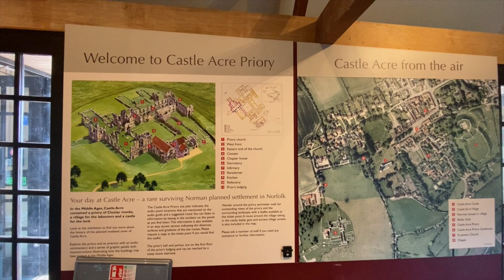A wander around a Historic gem - Castle Acre Priory in Norfolk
Good morning. I'm on my adventure again, and today, I'm visiting Castle Acre Priory in Norfolk.

Castle Acre Priory was founded by William de Warrene I, the first Earl of Surrey, who came to England with William the Conqueror.

William and his wife Gundrada had visited the great Burgundian abbey of Cluny sometime before 1077 and 1078 and had been admitted into the fraternity of the order.

Impressed by the splendour of Cluny itself and by the elaborate rituals of its community, they decided to establish a Cluniac monastery of their own on their English estate.

Between 1078 and 1081, William built Lewes Priory, which was to remain England's chief house of the order.

Between 1087 and 1089, Warrene expressed his intention to establish a second monastery at Castle Acre for monks from Lewes, who were already resident in Castle Acre church.

This suggests that the new monastery was already being established, thus linking the two foundations.

Like most monastic houses, Castle Acre Priory needed a substantial income to fund its buildings and maintain its community.

This was derived from two sources - estates and the income of churches given to the community. Castle Acre was well endowed, with a large taxable income.

Royal support came from both Henry I and Henry Il, who granted the priory freedom from tolls - a valuable concession for a house with extensive estates.

The priory was established in 1079 for a community of thirty-six monks. Based on a core of monks provided by Lewies. This number has been maintained throughout the twelfth and thirteenth centuries.

Thirty-two monks were recorded at Castle Acre in 1276, and the number had risen to thirty-five in 1279.

Many monasteries faced financial disaster during the 1290s due to an epidemic of sheep scab and war.

In 1295, England was at war with France. The English priory assets were seized, and a fine was put in place.

All English monasteries were suppressed between 1536 and 1540. their buildings dismantled and their estates divided.

However, Lewes and Castle Acre fell victim in 1537 to an alliance between Thomas Cromwell, the king's secretary and Vicar General and Thomas Howard, Duke al Norfolk.

With dwindling monks, in 1534, Henry VIlI became Supreme Head of the Church in England.

He set about the long overdue reform of
the church, a process started by Cardinal Wolsey in the 1520s that was never completed.

Part of that exercise, masterminded by Henry's secretary and Vicar-General, Thomas Cromwell, was a review of the monastic church. A process which begins as an honest attempt to reform abuses.

In 1536, an Act of Suppression was passed by Parliament to permit the closure of small monasteries with a small income.

Thomas Cromwell, Vicar General and Thomas Howard persuaded the king to let them have the prioress of Lewes and Castle Acre.

Castle acre was sold to Sir Edward Coke, whose descendants, the Earls of Leicester, still own the site and placed it in the care of the Office of Works (now English Heritage) in 1927.